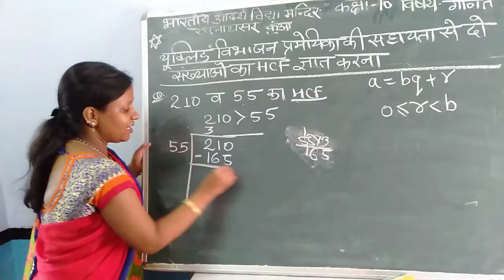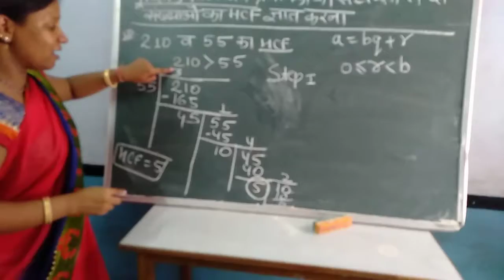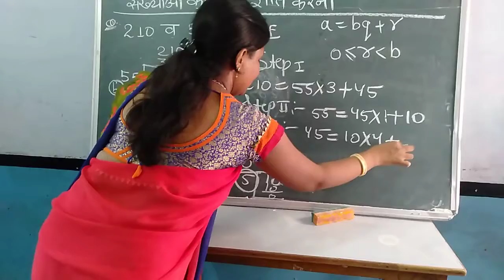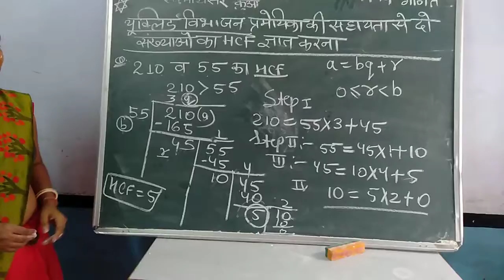Uclid vibhajan se hcf class 10th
Bhartiya aadarsh Vidya mandir raghunathsar bikaner